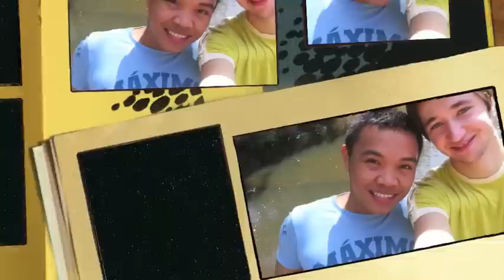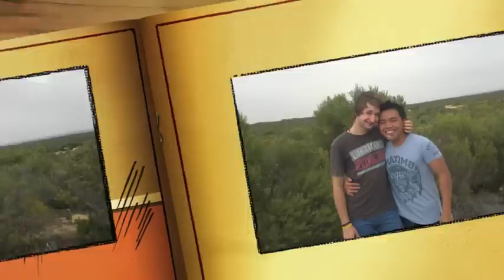In Memory Of Ulrich Ditzel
A little tribute to our friend Ulrich after his Tragic passing at Serpentine Falls Perth Australia. We all love him and will miss him dearly.. Music is How to save a life by the Fray.